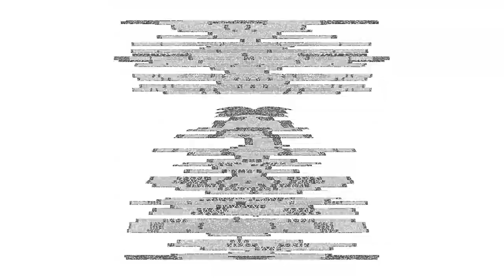Best Bits of Breakfast Podcast Ep 205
This week's podcast includes faking it, good teachers, Brown's calendar, a Scottish legend and who pays for the first date?

0:00 Start
0:45 Monday
1:48 Tuesday
3:33 Wednesday
5:04 Thursday
6:16 Friday
7:29 Wrap up